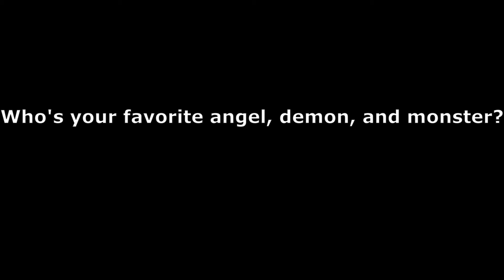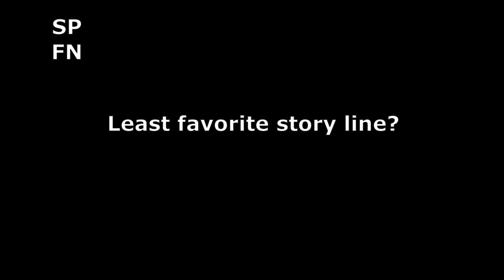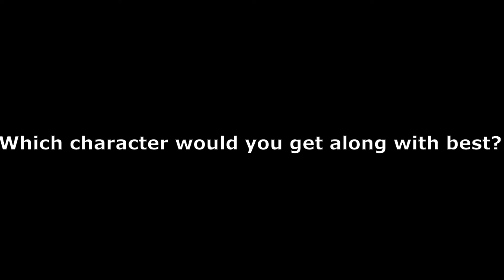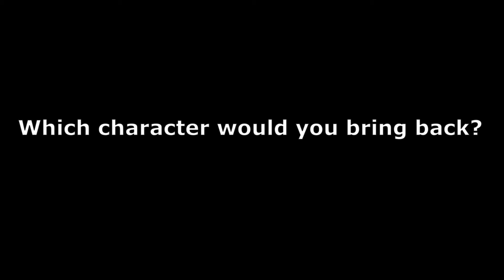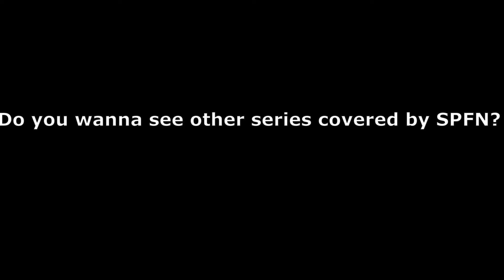SuperFanatural 10k QnA Special